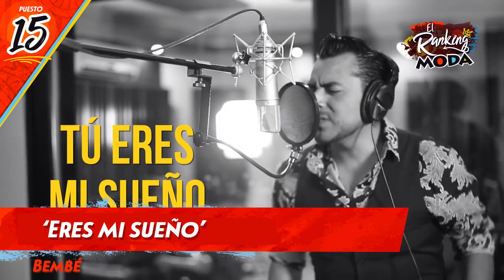El Ranking Moda de la semana - Sáb 1 de diciembre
¡ModaTeMueve con la música que está de moda!